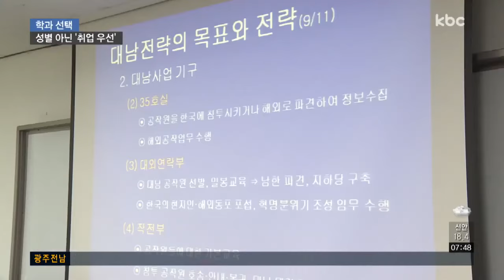대학 학과, 금남·금녀의 벽 옛말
여대생들의 전유물이었던 학과에 남학생이 증가하는가 하면, 남학생이 입학하던 학과에도 여학생 지원이 늘고 있습니다.

대학가에서 금남, 금녀의 벽이 무너지면서, 학생들에게 새로운 도전의 기회가 되고 있습니다.

신익환 기자가 취재했습니다.